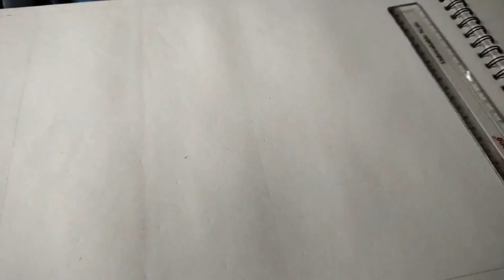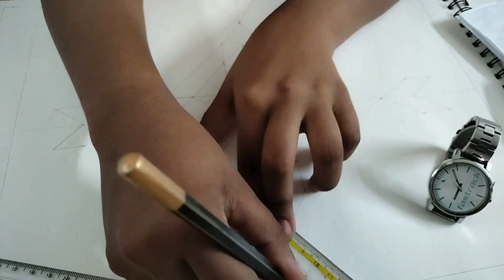Duel Tessellation,, 1st year of architecture,, Basic design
Hey young architects,
This is the duel tessellation which I derived and drew for my basic design assignment.